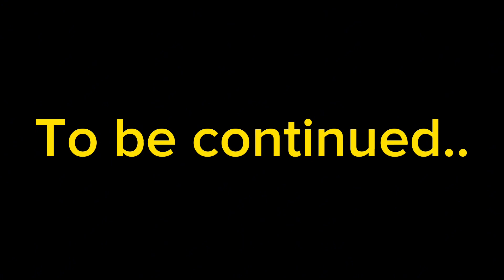Godzilla : World Domination Episode 6 Season 1 “The Invasion of Tokyo” Part 2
The Baltans have possesed Gorosaurus! The evil plot to take over Tokyo insues.